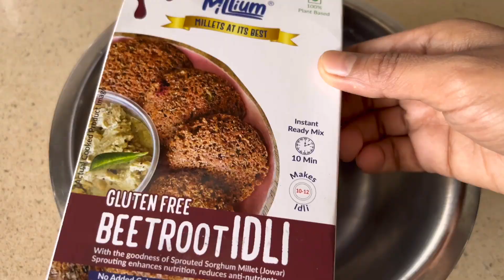येसी recipes जो आपको हेल्थी खाने को मजबूर कर दे ll kitchen tips and tricks ll बहुत कम के किचन टिप्स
बहुत काम के किचन टिप्स / useful kitchen tips / kitchen tips and tricks / beginner's tips / amazing kitchen tips